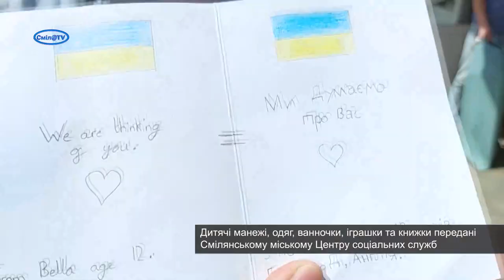Речі для малюків від БФ "Нью Ренесанс"